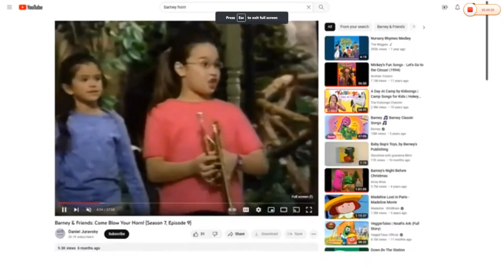Angela Playing to "We're Gonna Rock Rock Around The Clock" on her Trumpet